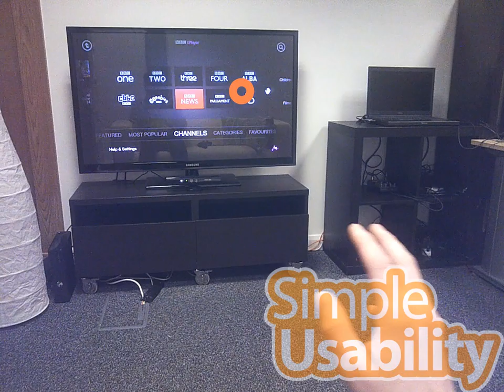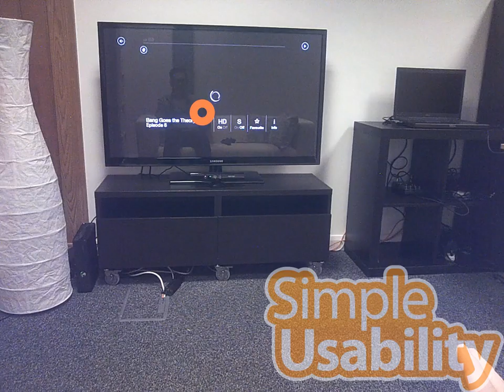Eye Tracking Kinect interface on xbox iplayer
Using Eye Tracking glasses, we watch a first time user interacting with the Xbox 360 iplayer using a Kinect.